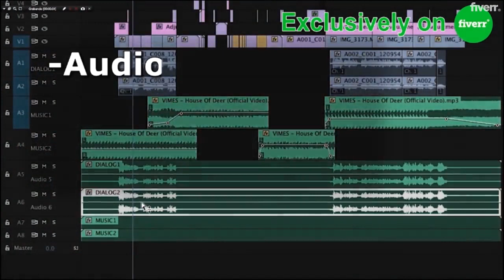Put warm voice on your project spanish castilian voiceover - Best Voice Over service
Link to this gig:
Put warm voice on your project spanish castilian voiceover Special discount
We could clear things out and we will save a lot of time!
Included in price:1 script up to 75 words.If your script is longer, please order accordingly.Delivered in high quality WAV format (24 bits - 48kHz).Not satisfied for any reason?Your money back, 100% guaranteed.
What I need:Your written script. Make sure your script is correct.Your desired tone: corporate, energethic, conversational, descriptive...Pronunciations to any questionable words (i.e. names, brand names, scientific words, foreign words).
DO YOU NEED YOUR WORK IN LESS THAN 6 HOURS?:I can do it, simply click on the correct section below! ;)
REVISION POLICY: I will be happy to accommodate, but please be VERY specific on the speed and tone the first time around.
IMPORTANT: Please, keep in mind, that if the revision is due to changes in the original script, it will be charged as a separate work. Make sure as much as possible that the script is 100% correct!

Male,Phone System and IVR,Video Game,eLearning,Spanish,Spanish - Castilian (Spain),Adult,Authoritative,Casual,Dramatic,Emotional,Sexy